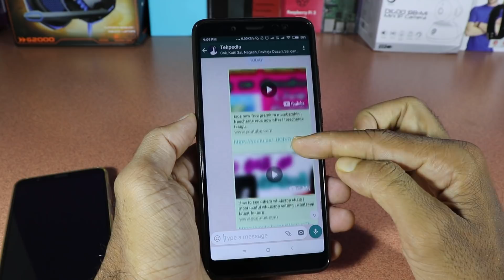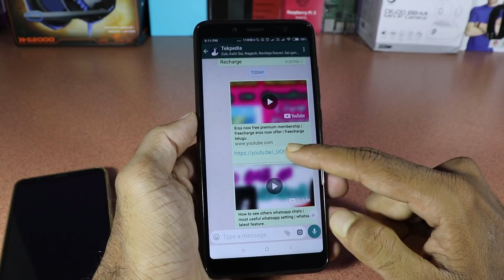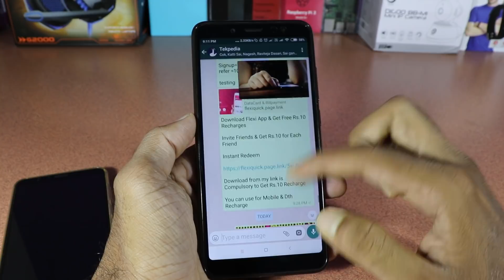How to enable pip feature in whatsapp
. Whatsapp lo vacchina ok kotta feature gurinchi ee video lo telusudundham.

How to enable whatsapp pip feature
How to get whatsapp pip feature
Whatsapp pip in telugu
Whatsapp picture in picture telugu
Whatsapp beta features in telugu
Whatsapp beta telugu
Whatsapp hidden features in telugu
Whatsapp hidden settings in telugu
Whatsapp tricks in telugu
2.18.3.1,
How to join whatsapp beta program

best whatsapp features in telugu
top 5 whatsapp features
whatsapp pip telugu
tekpediatelugu

whatsapp pip mode in telugu